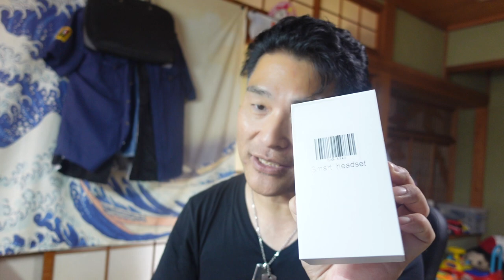【隠居TV】ワイヤレスイヤホンの進化